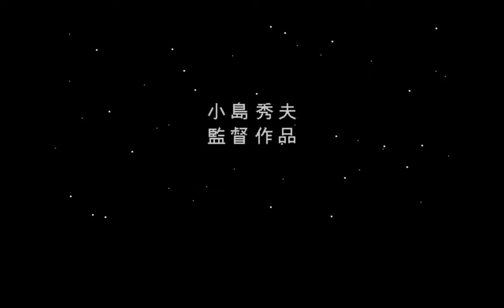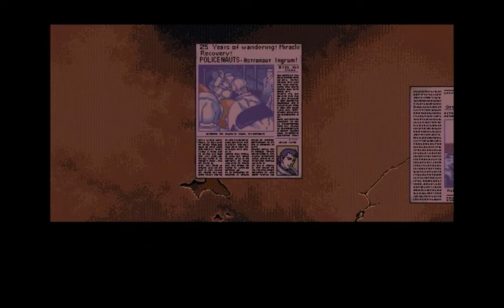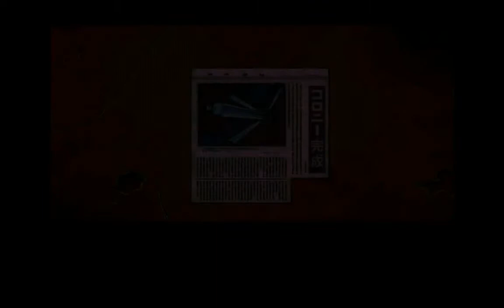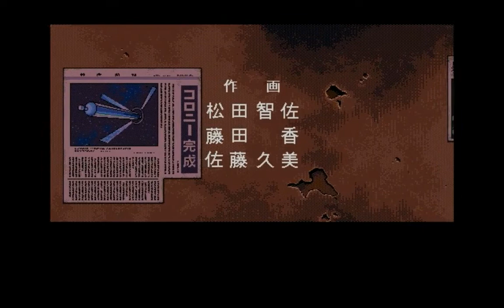Policenauts - PC98 - Introduction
Introduction de la version PC-98 du jeu Policenauts. (Hideo Kojima)